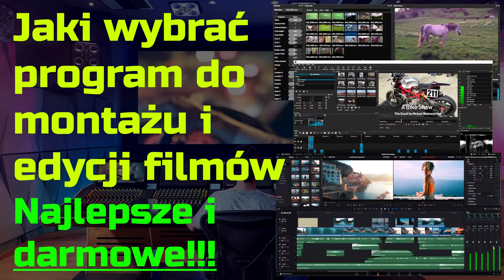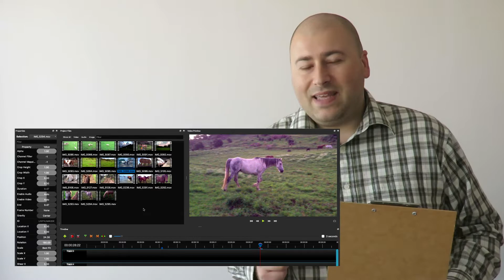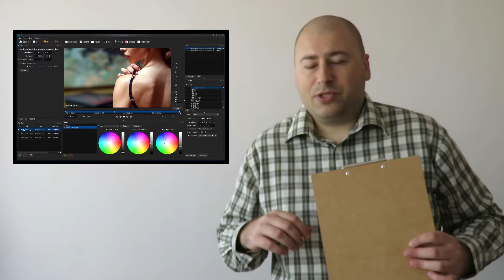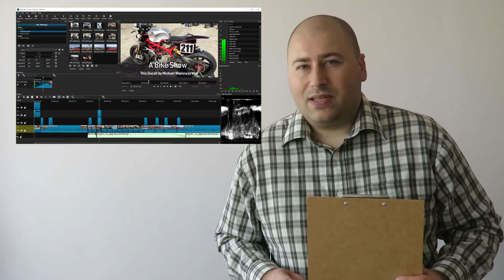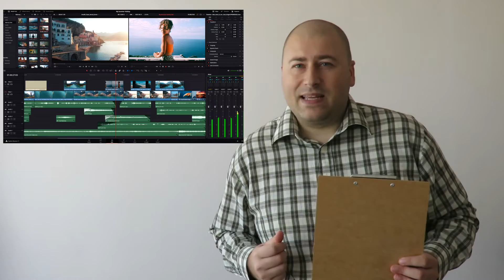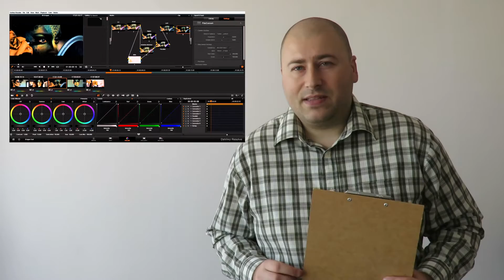Najlepszy bezpłatny program do Montażu i Edycji Filmów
Czy wiesz że bezpłatne programy do montowania i edycji filmów są równie dobre jak komercyjne. W tym filmie przedstawię Tobie 3 najlepsze i całkowicie bezpłatne programy do montowania własnego wideo - wszystkie są bardzo zawansowane i mogą konkurować z dowolnymi płatnymi.

Programy do montowania i edycji wideo które Wam prezentuję od dawna są najlepsze. To się nic nie zmieni przez długie lata - dwa z nich działają na Open Source a jeden jest po prostu najlepszy z najlepszych. Każdy z nich nie dość że bezpłatny to jeszcze dający nieograniczone możliwości.

Ustawiałem je od najprostszego do zdecydowanego lidera w montowaniu i edycji filmów. Zapraszam do zobaczenia film i polubienia kanału. Daj mi znać w komentarzu, że to co robię jest ważne.